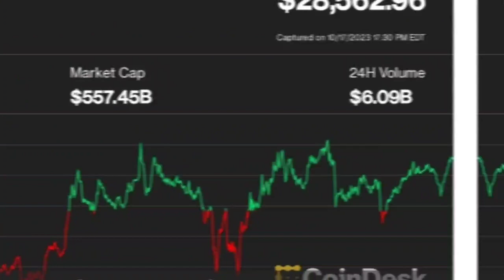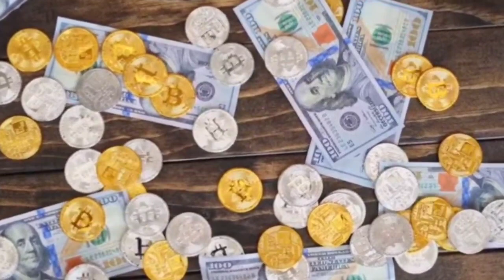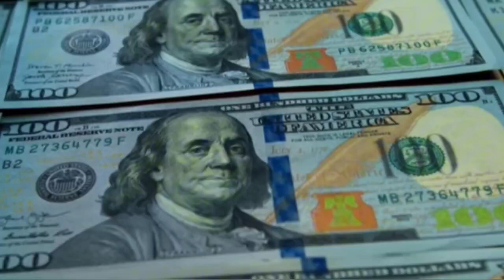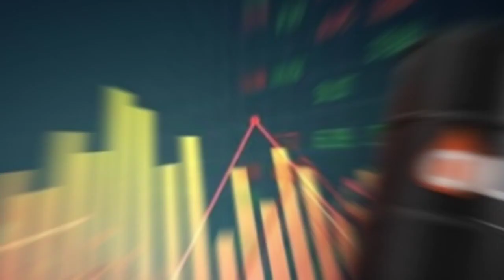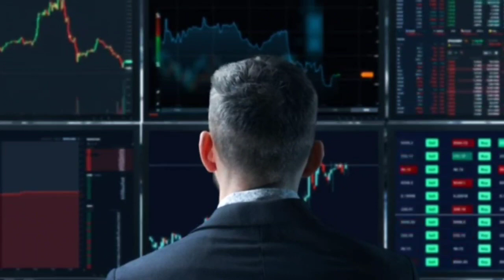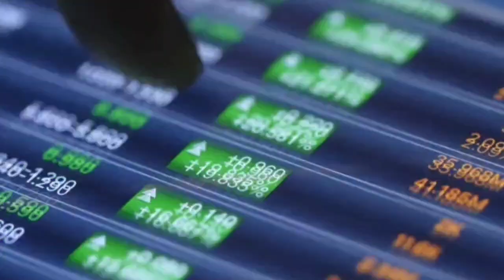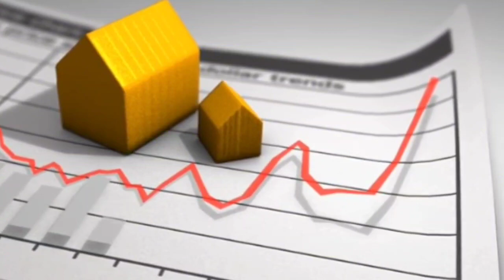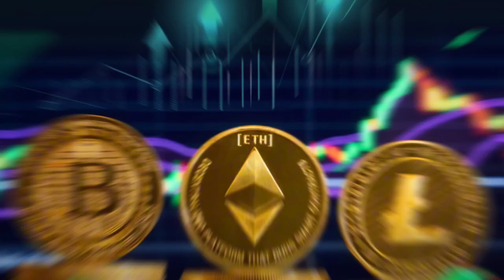The Game Is About To Change Everything! Michael Saylor Prediction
Michael Saylor, CEO of MicroStrategy, anticipates a transformative future with cryptocurrencies replacing traditional money and banks, altering how we transact and save.

Credit: The Bitcoin Layer
Bitcoin Revolutionizes Corporate Finance | Michael Saylor